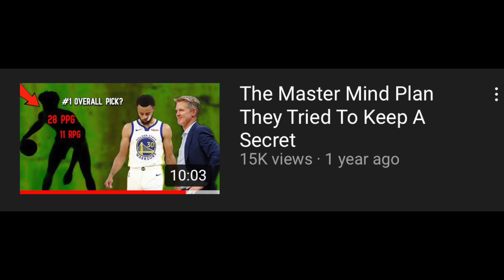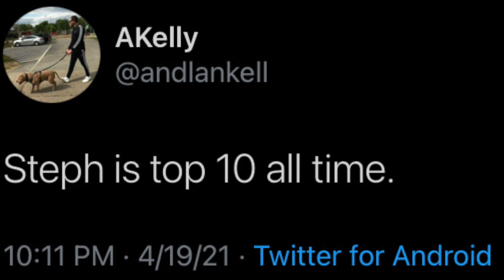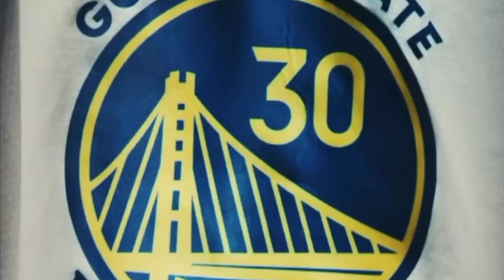The Golden State Warriors MUST Trade Him To SAVE Stephen Curry’s Career ...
The Golden State Warriors and Steph Curry Are Going to Trade James Wiseman. My prediction for this summer is out

NONE OF THE BASKETBALL CLIPS USED ARE OWNED